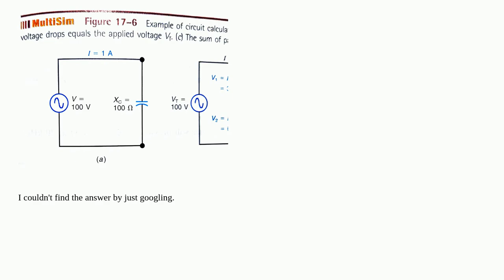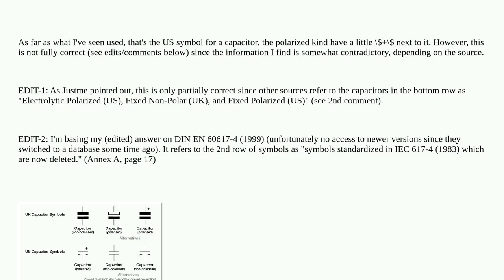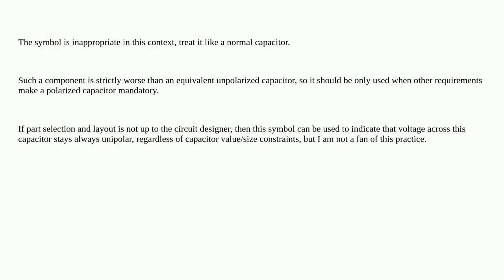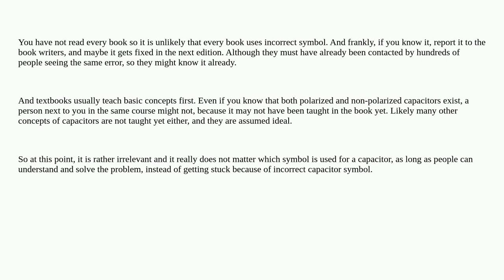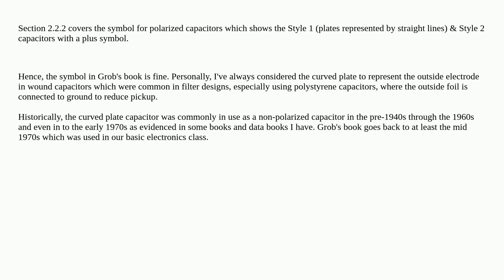Electronics: Why is there a polarized capacitor symbol in an AC circuit?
Why is there a polarized capacitor symbol in an AC circuit?

A special thanks goes out to the community

  reverse-polarity capacitor ac schematic symbol